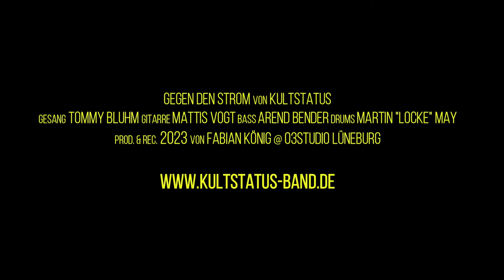Kultstatus - Gegen den Strom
Lyric & Sound by Kultstatus.
Synthesizer & Piano by Fabian König